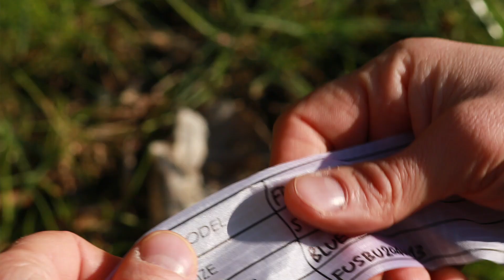Обзор параплана Flow Future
Flow Future - учебный параплан класса EN-A, сертификация 2021 года.

Подробный обзор крыла подготовил инструктор немецкой парапланерной школы Evgeniy Leukavets.

В видео он рассказал о поведении крыла при старте, посадке, в опасных режимах полета, о характеристиках Flow Future.

Помогали в переводе субтитров: Gregory Pavlenko, Roman Doro
Съемки: Evgeniy Leukavets.

VARIOMETR.RU - парапланерный интернет-магазин, работаем с 2013 года.
У нас ты сможешь найти полный комплект снаряжения для полетов на параплане: крыло, подвеску, прибор, спасательный парашют, обувь, шлем и даже очки.

Здесь мы рассказываем о полезном и интересном в мире парапланов: обучающие видео, отчеты о путешествиях, обзоры снаряжения.